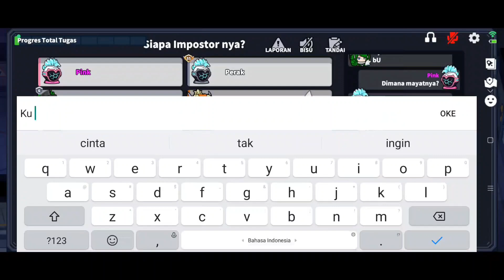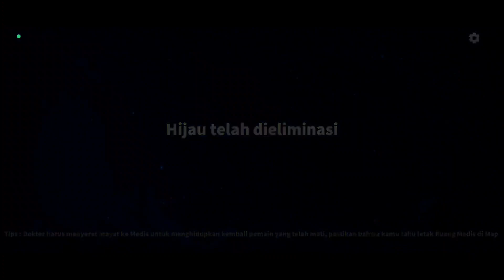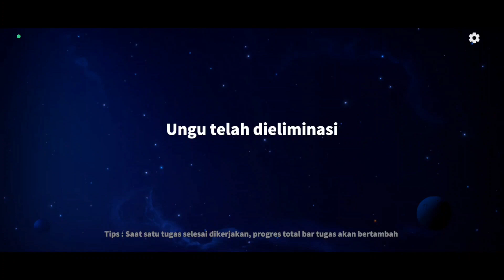Kaitou Curi Peran Dokter Dapat Bonus Scan!!! Kejar Kejaran Demi Tukaran Peran - Super Sua Indonesia